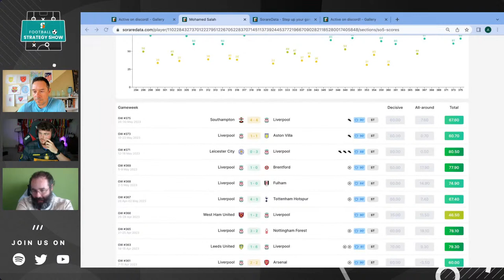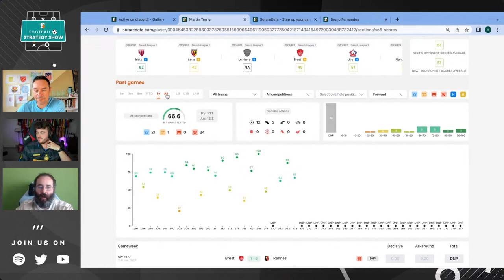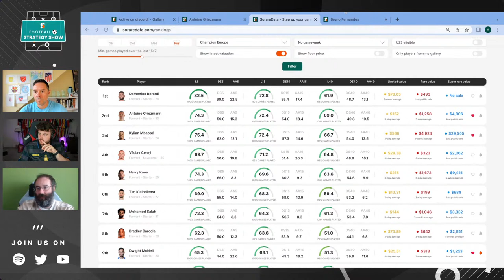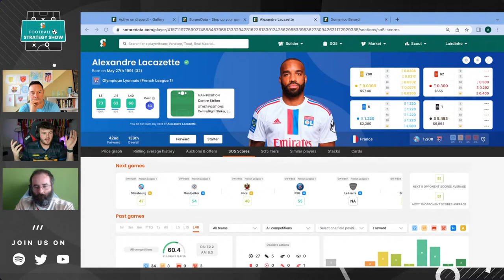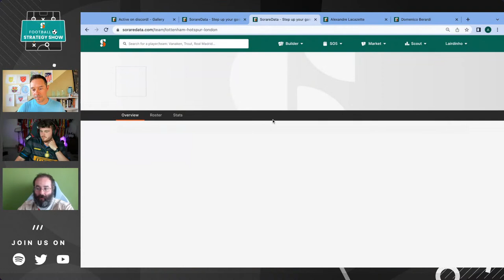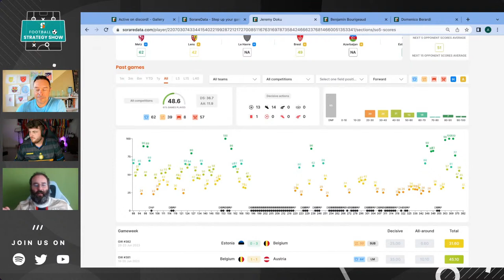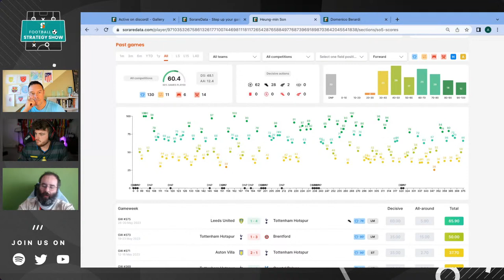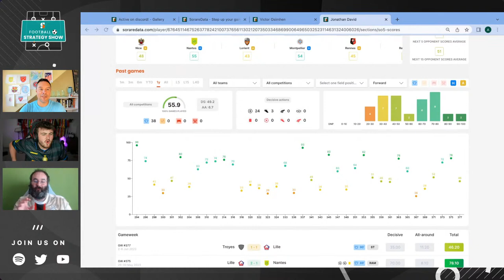SorareData Football Strategy Show: Preparing for the Return of Champion Europe (with Itshaber)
Lairdinho and psufans2 are joined by @itshabersorare to discuss the various preparations that are required before the return of Champion Europe competitions next month.